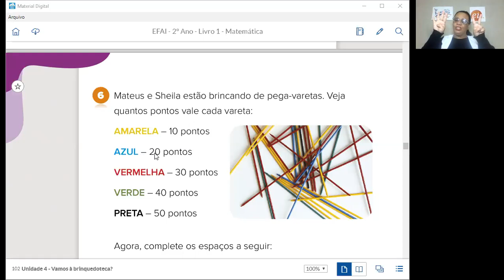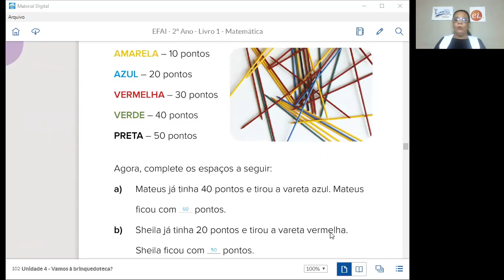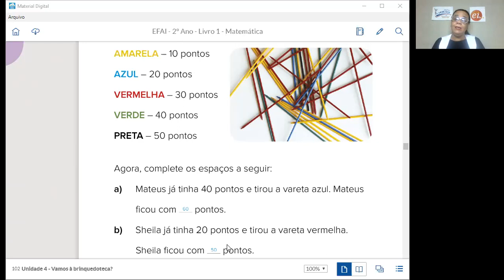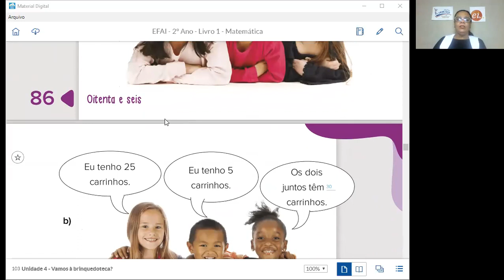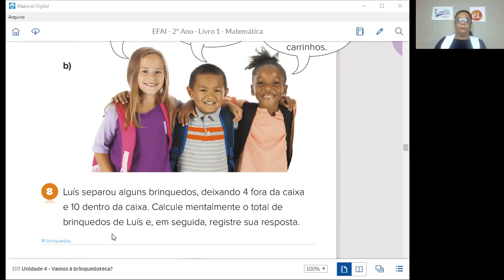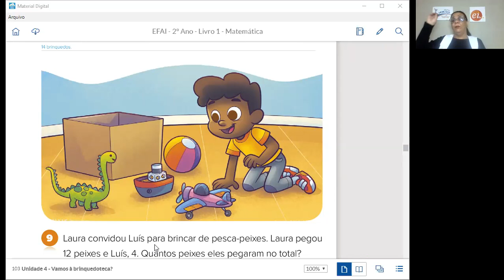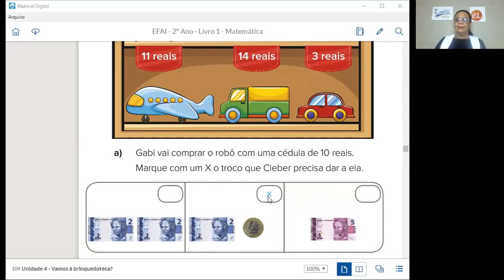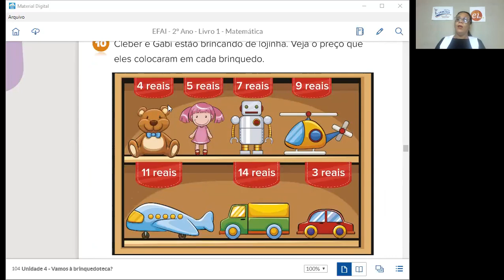18/05 – 2º ano A e C (prof. Wania): Matemática – “Probleminhas.”